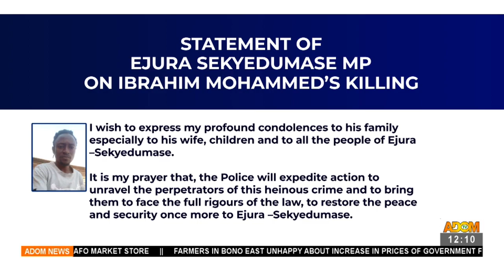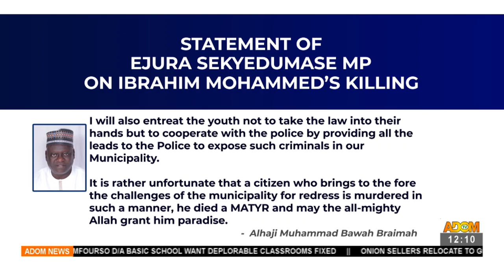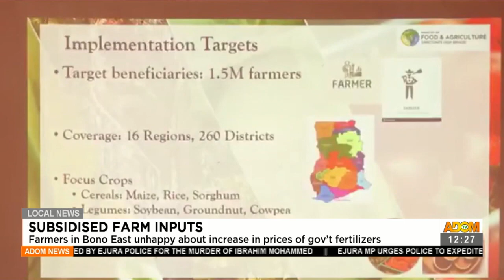Premtobre Kasee on Adom TV (29-6-21)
Full Discussion of Midday news in Twi and other matters arising in Ghana.